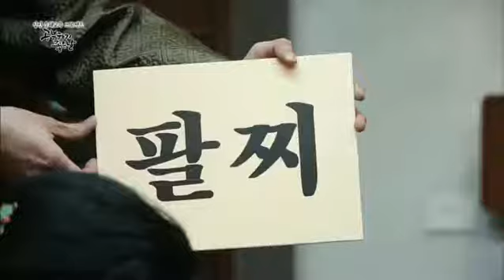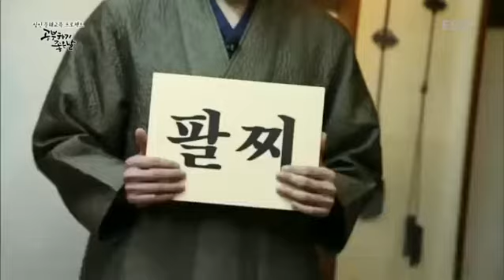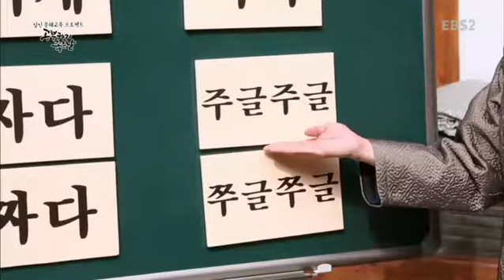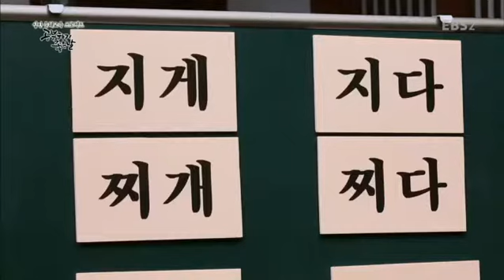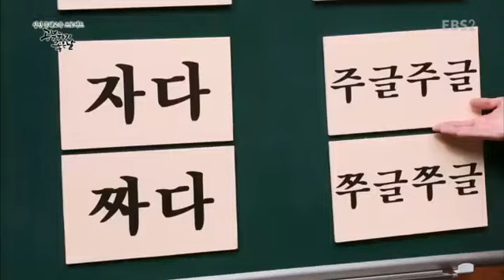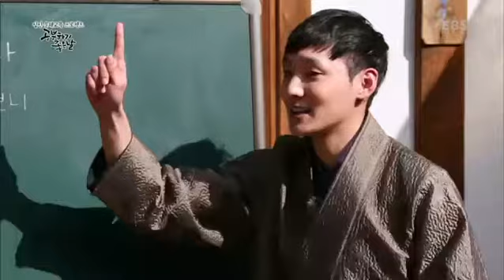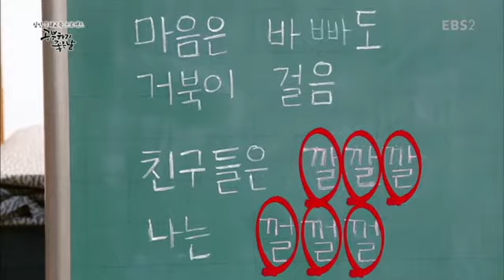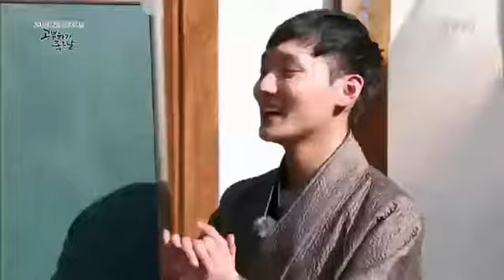성인 문해교육 프로젝트-공부하기 좋은 날 - 소망의 나무 3권- 얼굴 찌푸리지 말아요, 헐레벌떡 학교에 간다(25쪽~34쪽)_#001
소망의 나무 3권- 얼굴 찌푸리지 말아요, 헐레벌떡 학교에 간다(25쪽~34쪽),